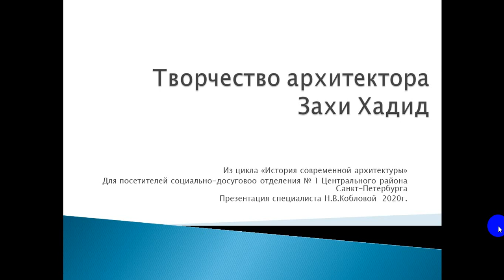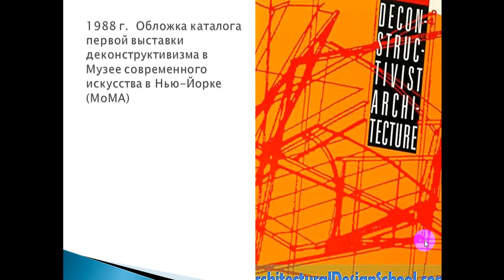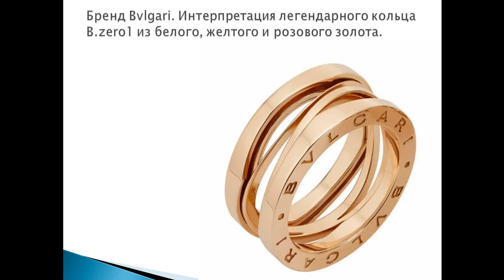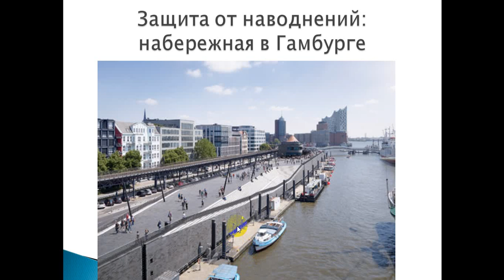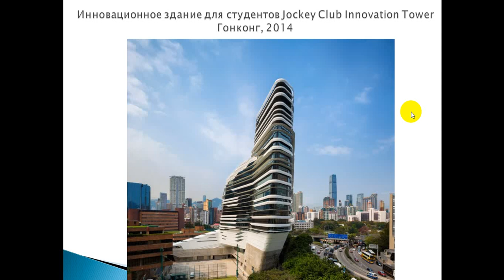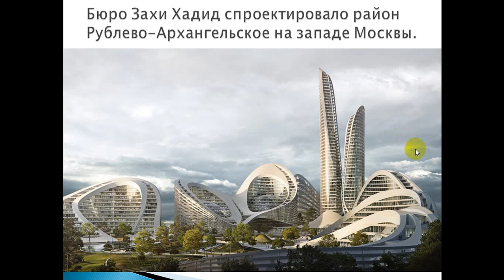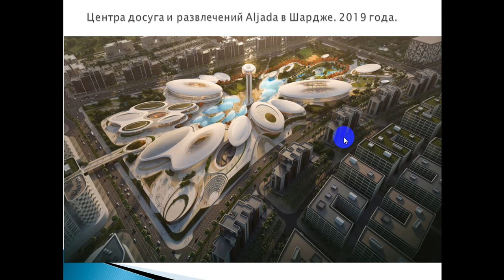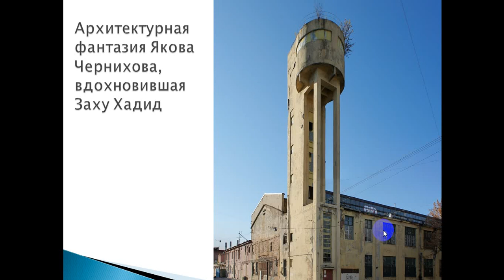СДО-1. Современная архитектура. Захи Хадид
Подготовила специалист по социальной работе социально-досугового отделения №1 Коблова Надежда Владимировна